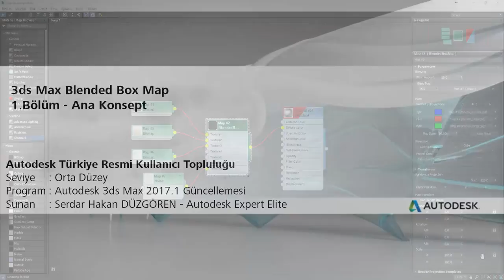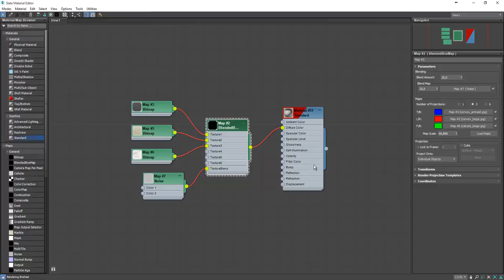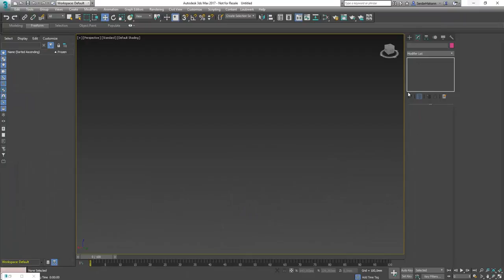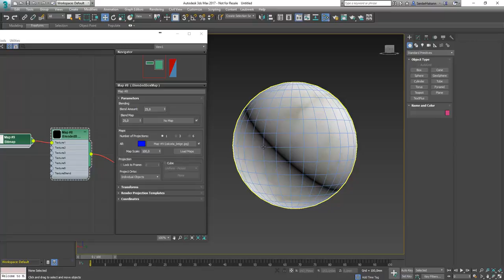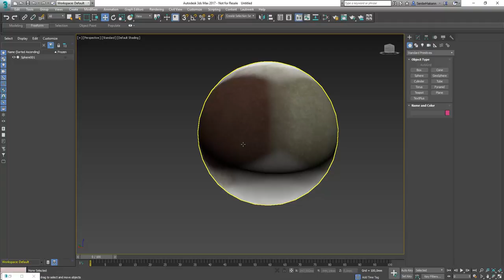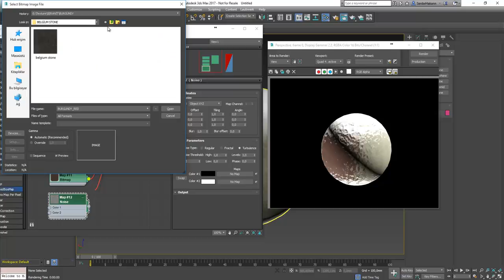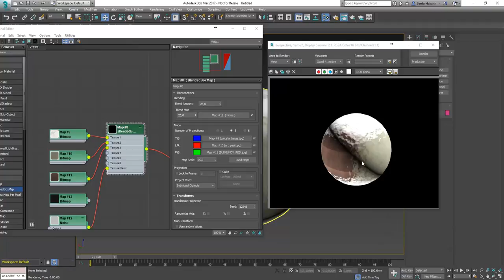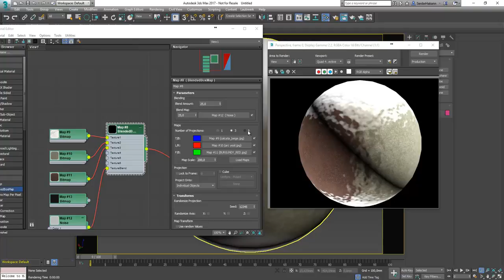3Ds Max 2017.1 Update Blended Box Map - Ana Konsept - Bölüm-1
3Ds Max 2017 Blended Box Map - Ana Consept - Bölüm-1